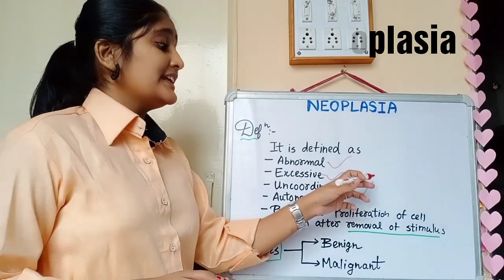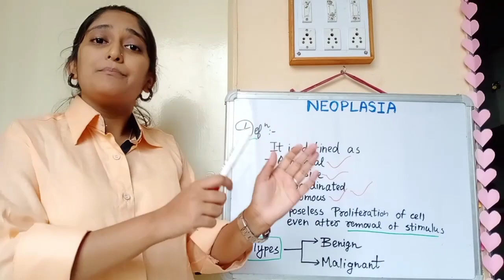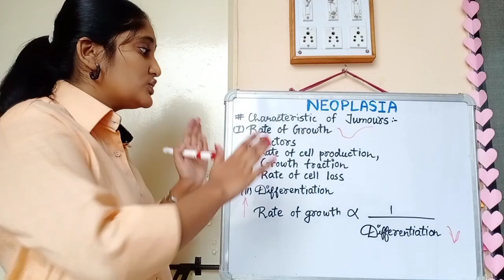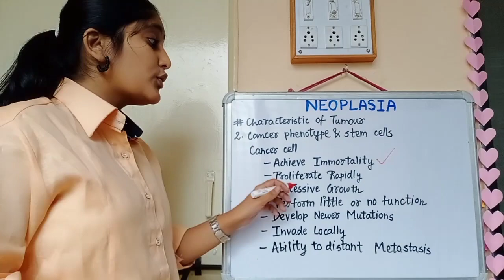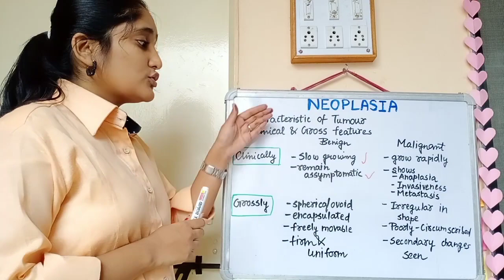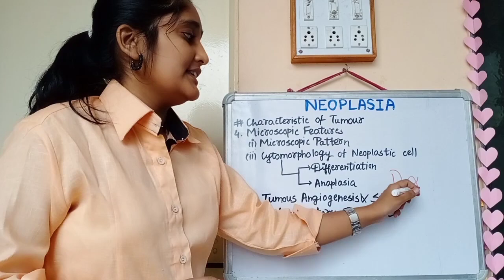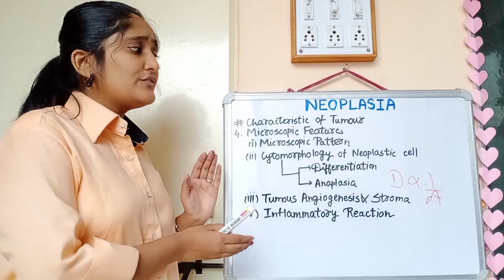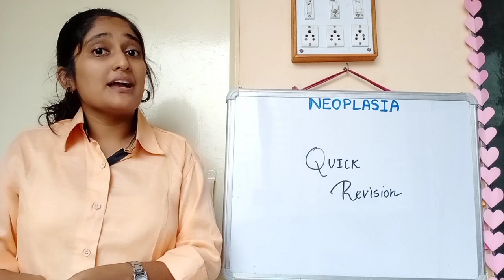Neoplasia in hindi, characteristics of tumour, Benign tumor and malignant tumor in hindi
Hello Medicos,

I am Ankita Subhash Lunawat, student of 2nd year BHMS at Ahmednagar Homeopathic Medical College.

My today's video is on the topic Neoplasia and Characteristics of  tumour

Hope you understood the topic well.

Please do support me to make such tutorial videos

The Learning Medico